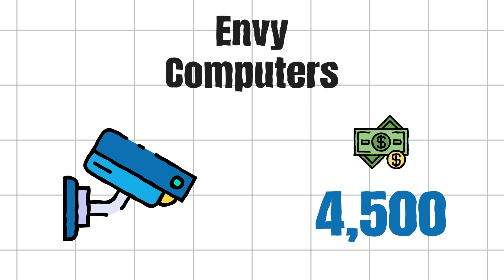CCTV Installation - 0790485731 || Envy Computers your Trusted Technology Partner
We at Envy Technologies offer CCTV installation services in Kenya at the most affordable rates. You can find us via 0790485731 or on insta @ency_computers or visit our website envycomputers.co.ke . We are an all rounded Technology company also providing computer, laptop, macbook, cctv, printer and many other technology services.